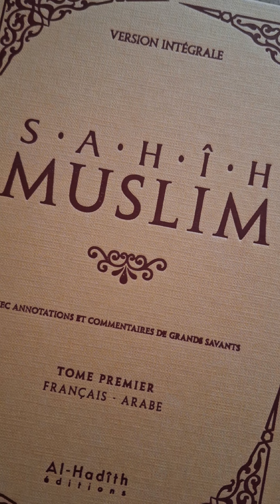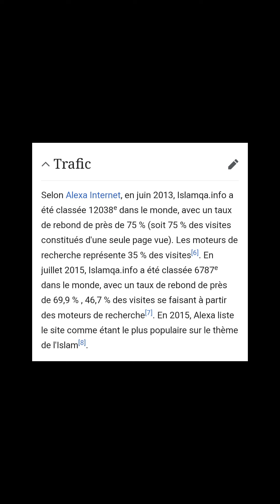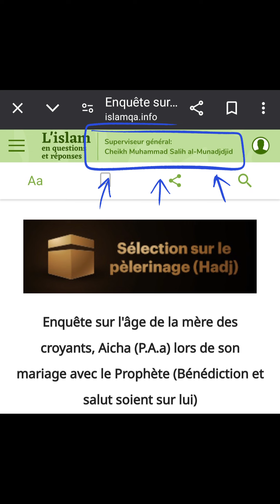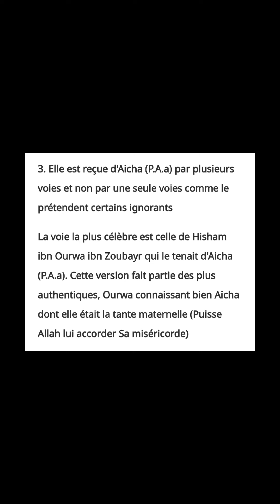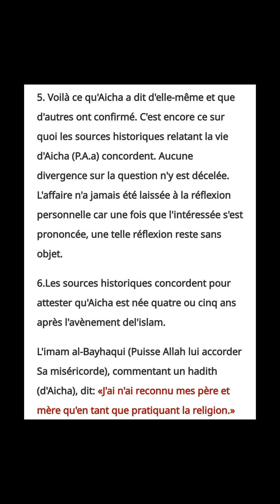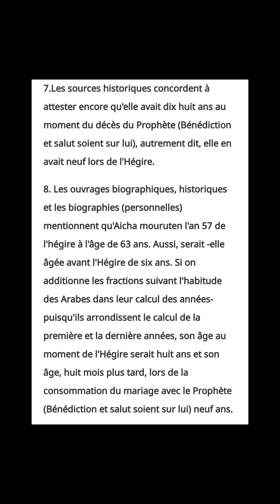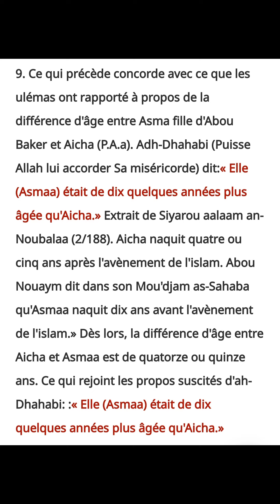Justice pour Aisha Part.1/2